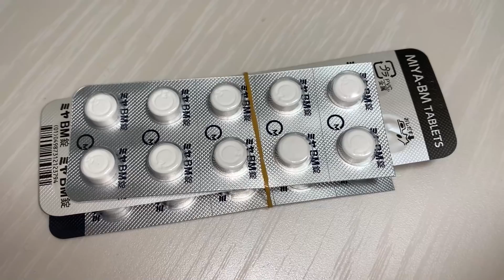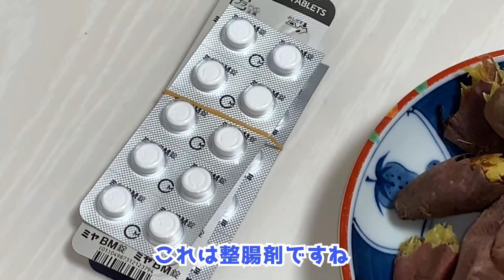緑色の胸肉を食べてギランバレー症候群になった疑惑の動画